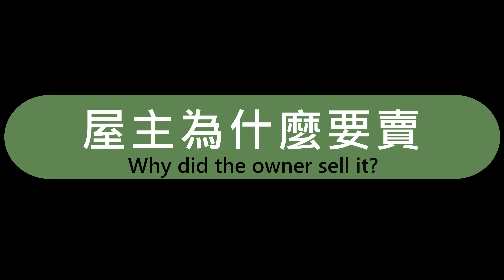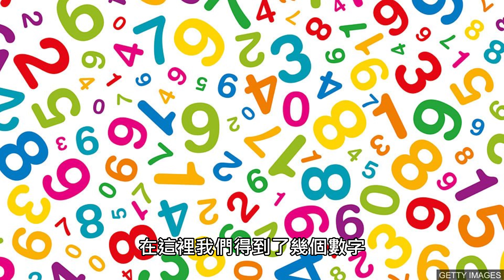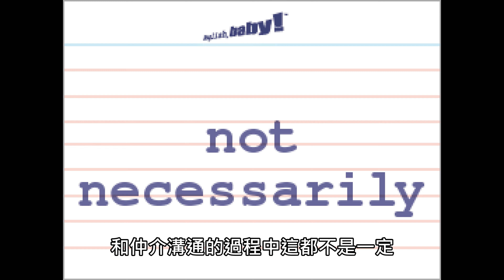想知道屋主的底價嗎?這樣問就對了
看房子的過程當中是最好向仲介收集情報的時機
但是你要懂得問問題
更要懂得解讀仲介的懸外之音
今天我們就一起來看看怎麼破解